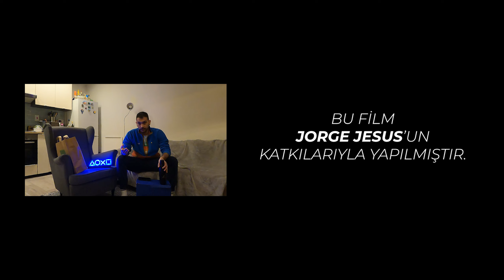SCHENGEN Vizesi ile ilgili MERAK Ettiğiniz Her şey! (Seyehat Vizesi)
Schengen vizesi nasıl alınır? Uzun süreli vize almak için ne yapmak gerekiyor? Kendime ait schengen vizesi ile ilgili tecrübelerimi sizlerle paylaştım, umarım sorularınıza yanıt bulabilmişsinizdir. Hala merak ettiğiniz sorular varsa da yorumlarda belirtebilirsiniz, iyi seyirler